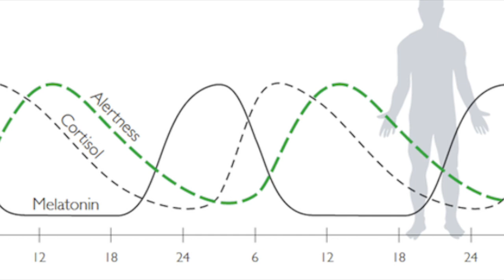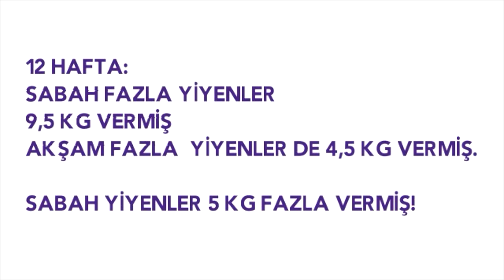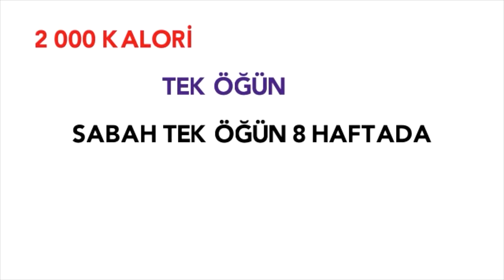Kilo vermek? Hangi öğün önemli? Prof.Dr.Serdar Akgün, Sağlık Haberleri, Sağlıklı Yaşam, Sağlık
Kilo vermek? Hangi öğün önemli? Prof.Dr.Serdar Akgün, Sağlık Haberleri, Sağlıklı Yaşamahvaltı yapmalı mı?
Yapmamalı mı?
Değişilk bir bakış.
4 sene önce ders videoları koyarak başladığım ve sonrasında hastalarımdan gelen soruları yanıtlamak için sağlık bilgisi videoları koymaya başladığım kanalım sayenizde büyüdü.
Teşekkürler.

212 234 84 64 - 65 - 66